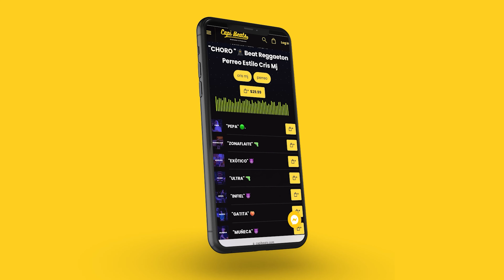"MOJADA"💧Beat Reggaeton Instrumental Perreo 2023 | Pista Estilo Nickoog Clk